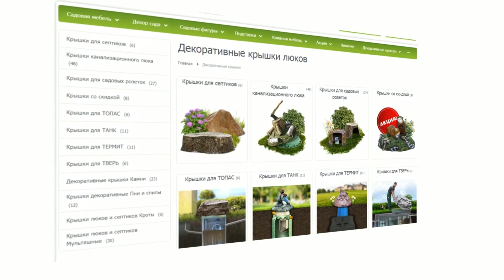Как выбрать крышку для люка или септика? ➡ Полезные советы от hitsad.ru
Какую крышку купить для декора септика или декора колодца? Чем украсить садовую розетку? Уважаемые покупатели, для удобства вашего выбора, мы поместили все декоративные крышки в соответствующие группы, согласно размерам крышек колодцев, септиков топас, тверь, танк или термит. Мы учли габариты и диаметр. Hitsad.ru - всегда удобно и выгодно!
Выбрать и купить декоративные крышки для люка и септика по низким ценам на официальном сайте производителя садового декора Hitsad.ru:

Скидки до 40% на садовые фигуры, скамейки, арки для вьющихся растений и др.

Все необходимое для ландшафтного дизайна:
Крышки люков смотровых колодцев и дачных септиков как декоративный элемент на садовом участке

Хотите чтобы ваш сад олицетворял отдых, безмятежность, природную красоту и спокойствие? Самое время обратиться к нам: